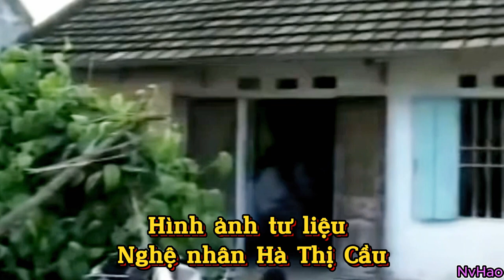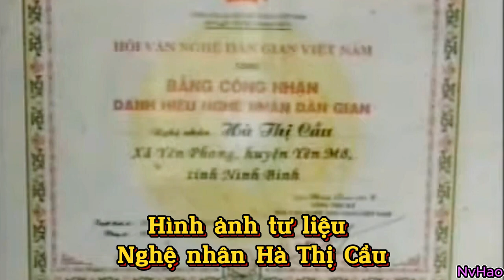NHỮNG NĂM THÁNG ẤY....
NGHỆ NHÂN HÀ THỊ CẦU